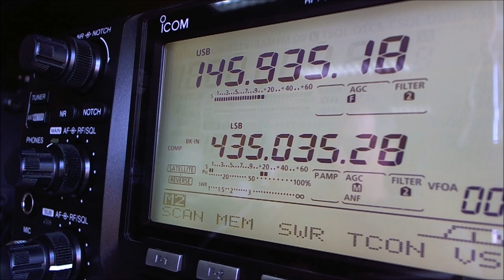NAYIF-1 over Brazil , 12:02 UTC , Orbit 5 , 15FEB2017